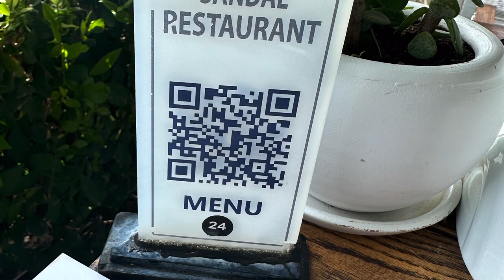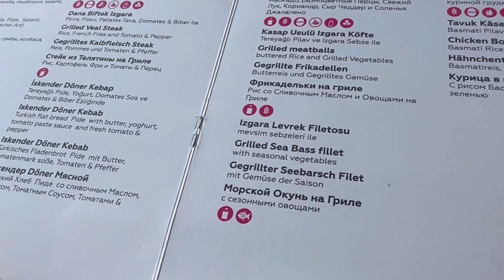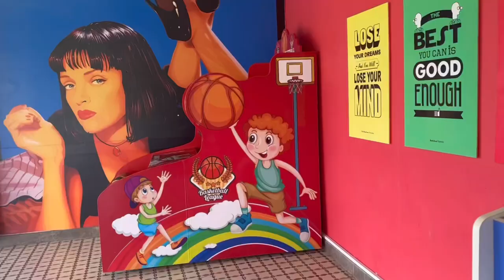Lara Barut Turkey Vlog | BBQ | Sandal | Kids Areas | Italian night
Vlog from my stay at Lara Beach resort Lara Barut Collection in Turkey. Vlog includes BBQ restaurant Kumda Kirpi & Italian night in main restaurant. Children's areas, beach & gardens plus The Cay Bar & more.